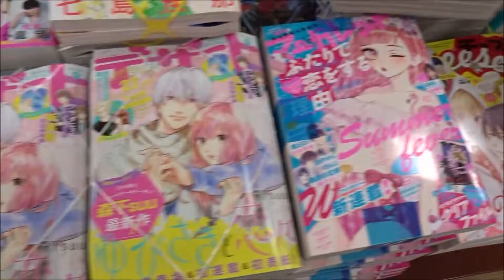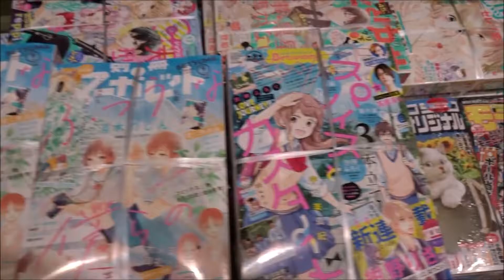ハーレクイン 2019年8月21日号【ハーパーコリンズ・ジャパン】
500万回再生達成
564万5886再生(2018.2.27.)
3年間で動画1万本
Hiroshima Prefecture
Itsukushima Shrine
 毎日投稿
広島youtuber
次世代 youtuber
１日10万回再生
１００万回以上再生されている動画、チャンネル